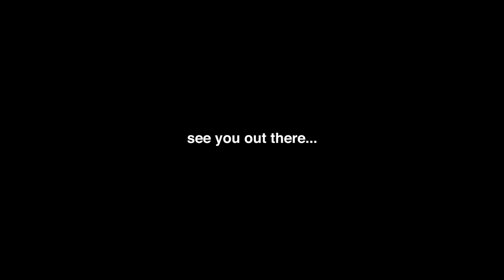Freeing the Oppressed In Syria